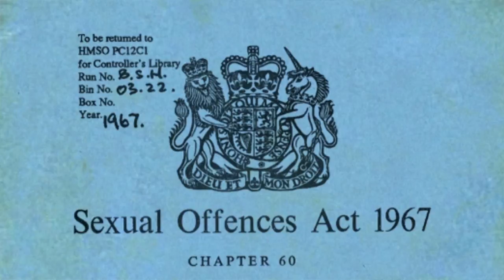Sexual Offences Act, 1967 - Simon De Montfort: 750 years of Parliament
De Montfort University lecturer Omar Madhloom discusses the impact of the Sexual Offences Act 1967. The 1967 Act led to a number of further Acts that have helped to balance sexual inequality in our society. Omar analyses the effect from the original act which has since seen the decriminalisation of homosexuality and the removal of sexual discrimination in legislature.